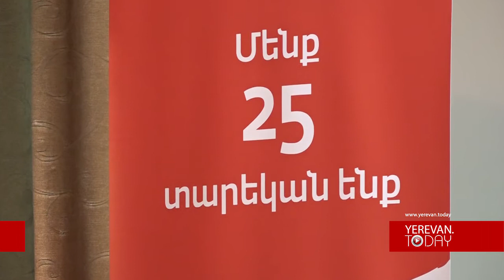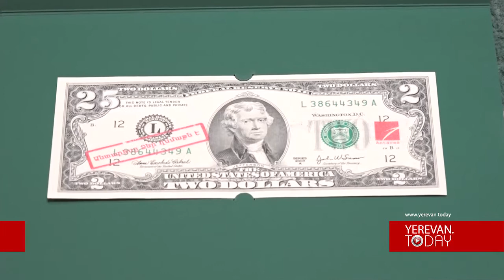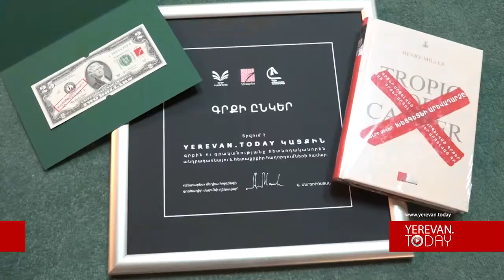Գրքին և գրականությանը հետևողականորեն անդրադառնալու համար մրցանակ՝ Yerevan.Today-ին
«Անտարես» հրատարակչությունը հիմնադրման 25-ամյակի ընթացքում կազմակերպել էր «Գրքի ընկեր» մրցանակաբաշխությունը։ Լրատվամիջոցների հետ աշխատանքն ընկերությունը գնահատել էր` մրցանակներ հանձնելով։ Մրցանակներ ստացան 2017 թվականի ընթացքում գրքին ու գրականությանը հետևողականորեն անդրադարձած լրագրողներն ու լրատվամիջոցները:
Մրցանակակիրների շարքում էր նաև Yerevan.Today-ը: